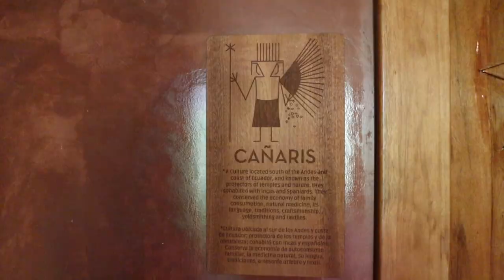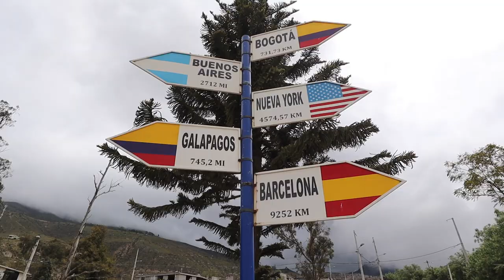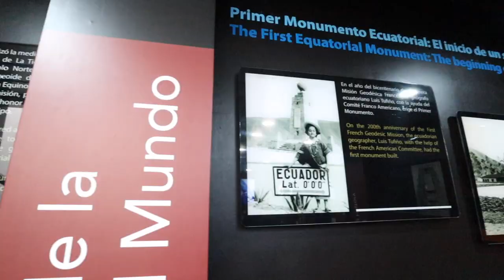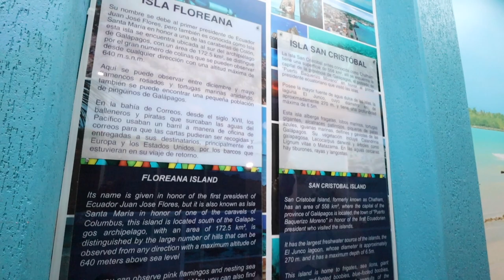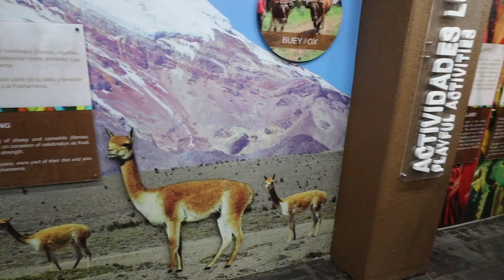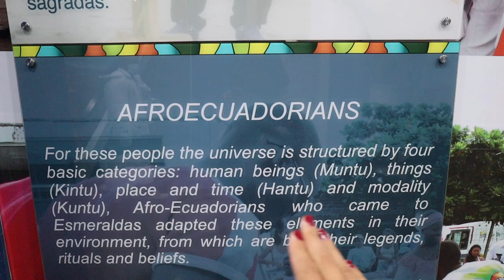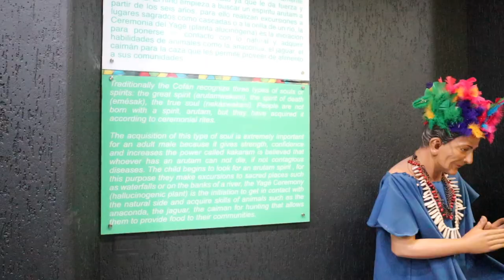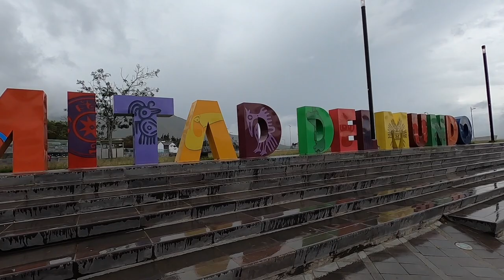Asa arata mijlocul Pamantului | Mitad del Mundo, Ecuador 🌎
Am ajuns la Mijlocul Pamantului! Practic, am fost cu un picior in Emisfera Sudica si cu celalalt in Emisfera Nordica :) Bonus: o scurta incursiune in comunitatile fascinante ce traiesc in Ecuador!